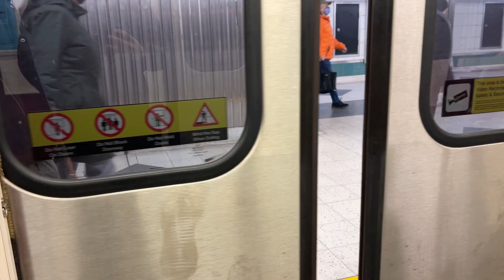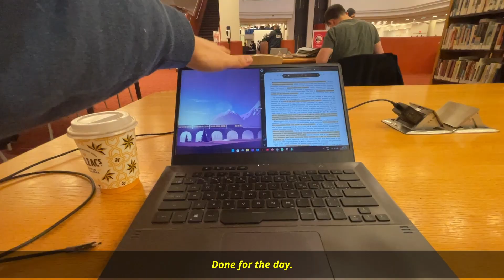POV Day in the Life of an Accounting PhD Student in Canada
Who am I:
I am a third year PhD student at the University of Waterloo studying accounting. I make videos about my PhD experience.